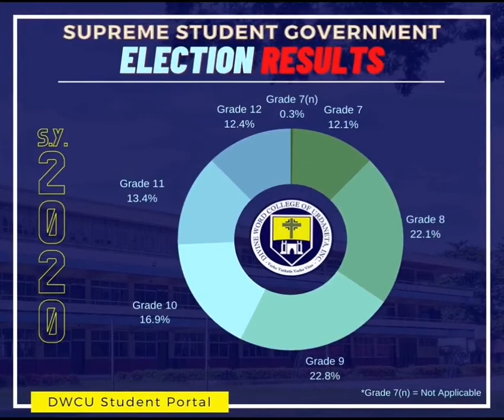2020 DWCU Supreme Student Government Election Results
Supreme Student Government
Election Results